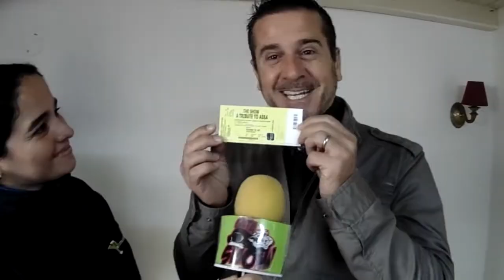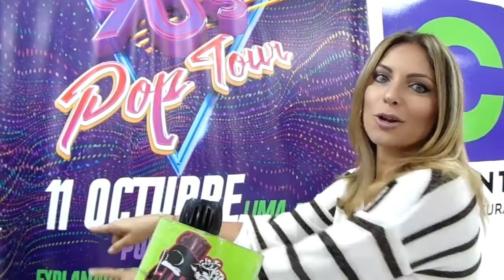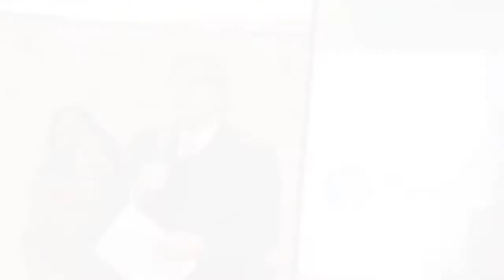Gatashow NTEVE,Unitel Huancayo,Recordtv Chimbote,DKR TV Huaraz